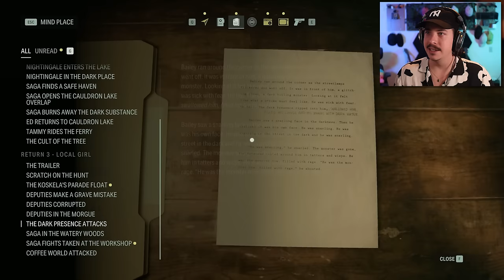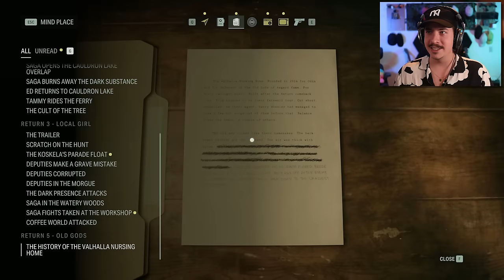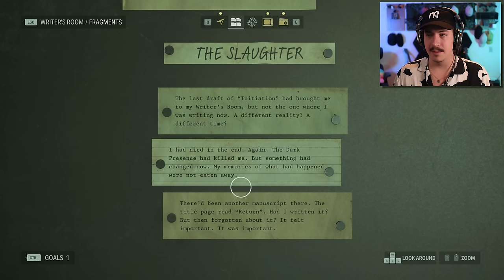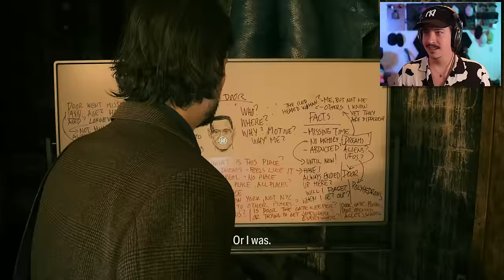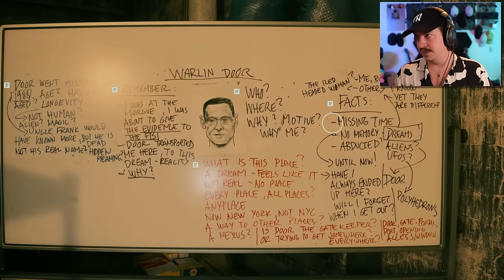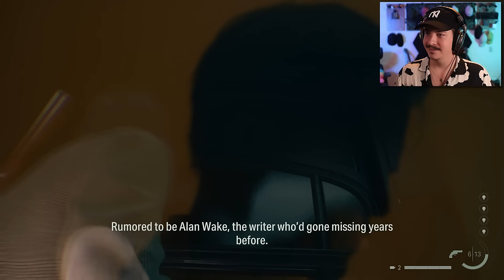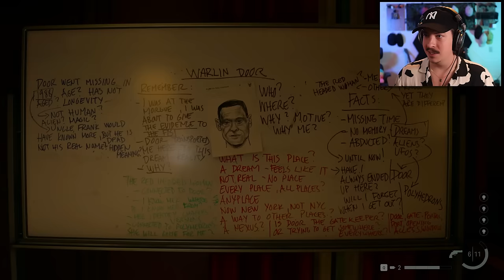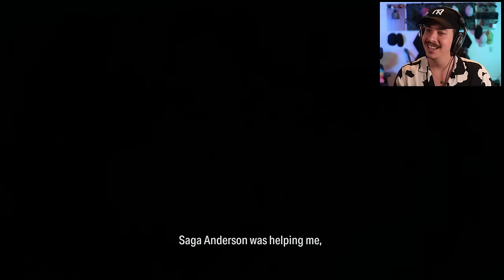THERE'S AN ENTIRE MUSICAL DANCE NUMBER IN THIS GAME?!? | Alan Wake 2 - Part 3